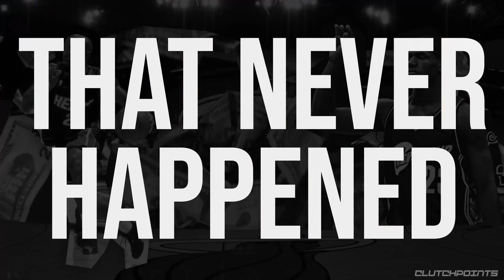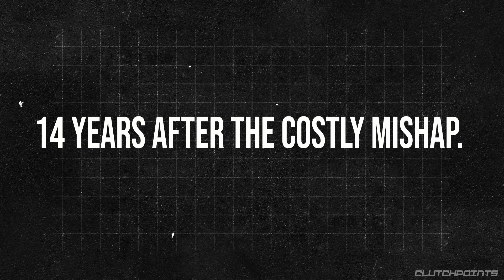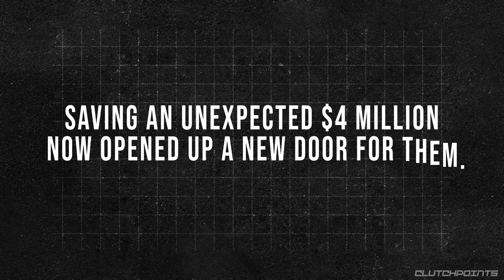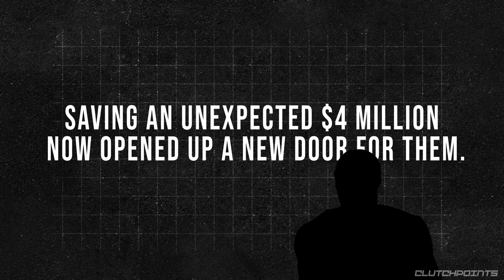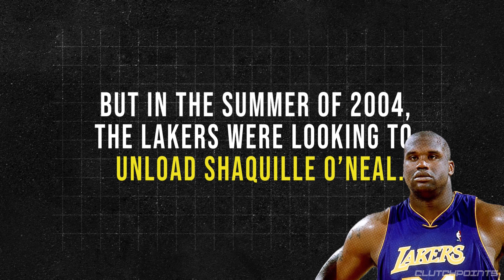$4.1M Contract Mishap That Gave Shaq His 4th NBA Championship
A mishap on a $4.1 million contract that allowed Shaquille O’Neal to win his 4th NBA championship.